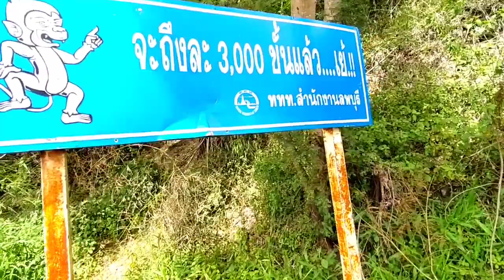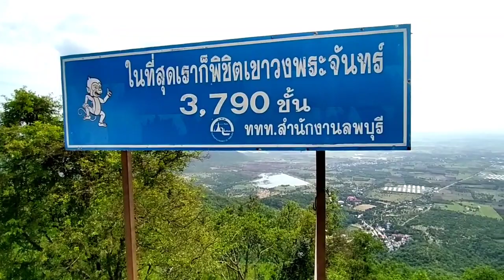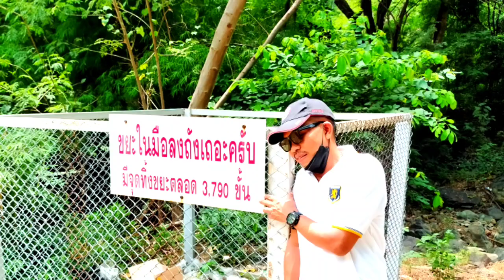ขึ้นเขาวงพระจันทร์ Ep2.บันได 3,790 ขั้น.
เป็นการเดินทางขึ้นเขาวงพระจันทร์ช่วงสุดท้ายระหว่าง 3,000 ขั้นขึ้นไปจนถึงยอดใช้เวลาทั้งหมดไปกลับ 5 ชั่วโมงขั้นบันไดเยอะมากเป็นครั้งแรกที่ได้ขึ้นไปขอบคุณทุกการติดตามรับชมคลิปวีดีโอ.